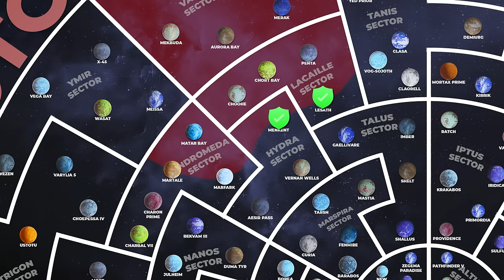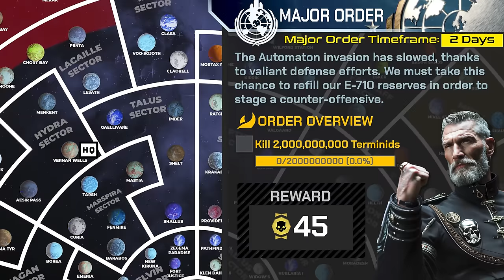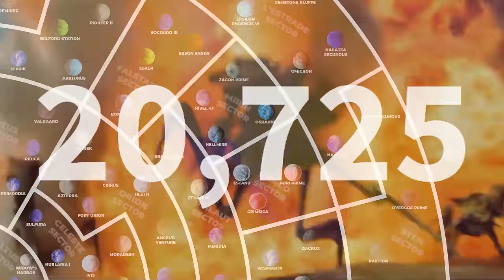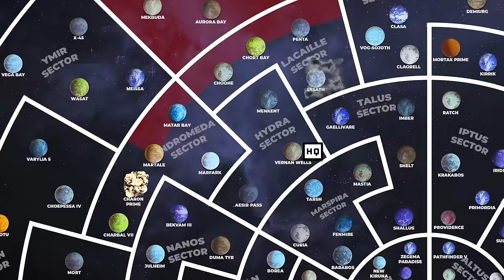Your Weekly Helldivers 2 Battlefield Recap - #8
This Patriotic Service Announcement will review the events of the Second Intergalactic War over the past week!

My Recording Setup:
✅Mic Boom
✅Camera Lens

helldivers2 Music by White Bat Audio